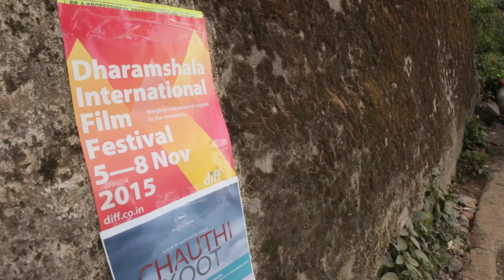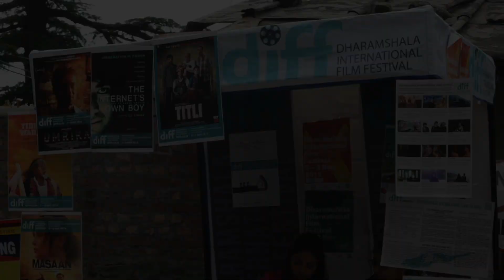DIFF 2015 - Volunteer Orientation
Volunteer Orientation on the 3rd of November for the Dharamshala International Film Festival 2015.